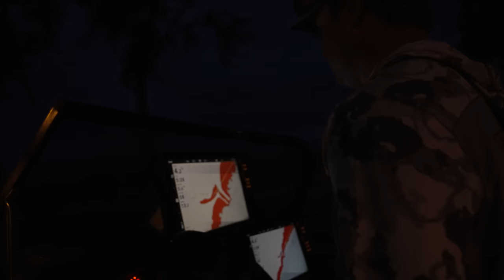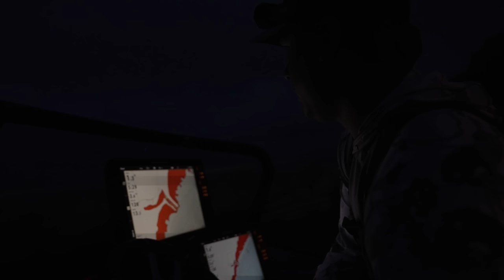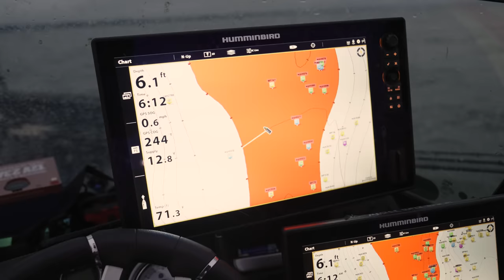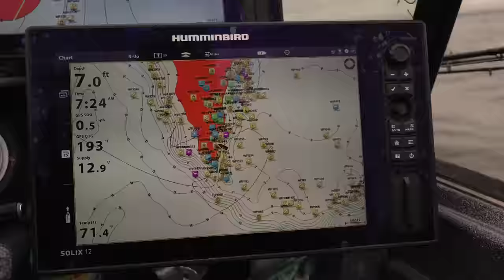Being guided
Quick trip to the bay to target one of my favorite species, muskellunge.